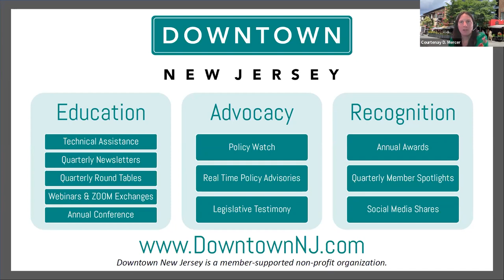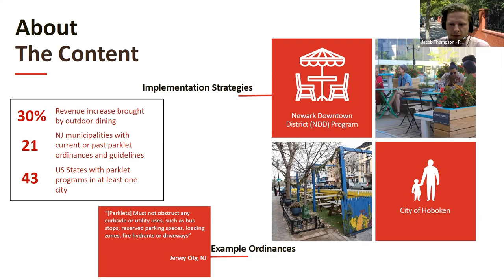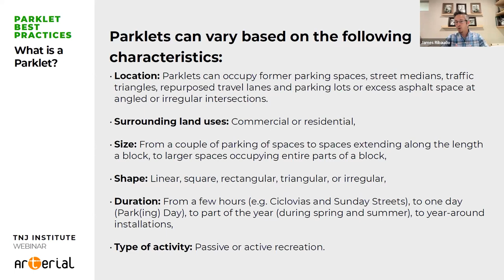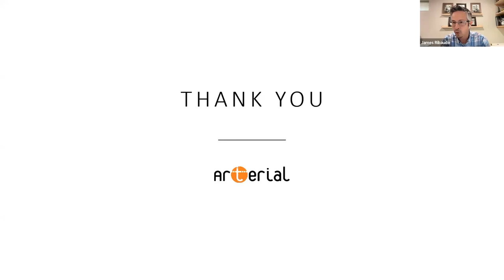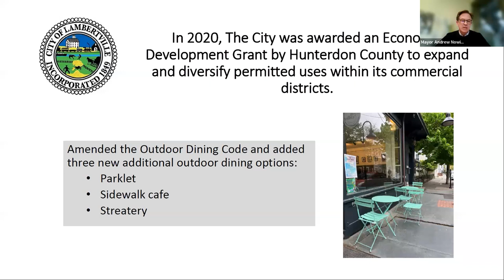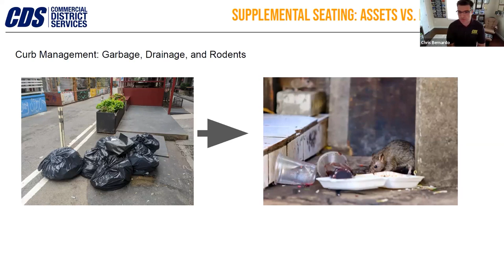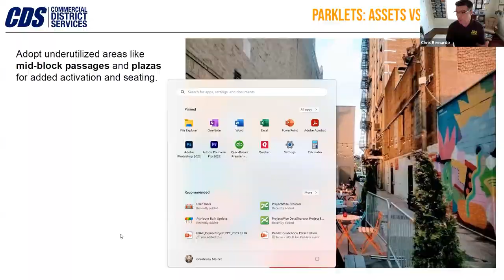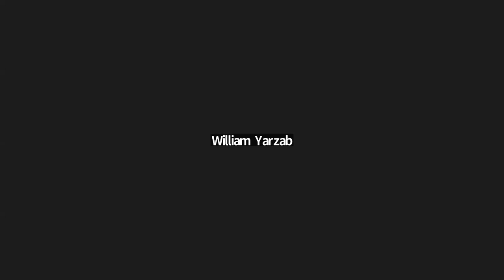TNJ Institute Webinar: Parklet Best Practices & Guidebook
The TNJ Initiative, in collaboration with Downtown New Jersey, will hold a Forum on parklet implementation. Speakers will discuss lessons learned from the past 10 years since the original Parklet Handbook was released, and provide insights and ideas for future parklets. We’ll also preview an upcoming Parklet Manual that will have examples of context-sensitive considerations and ordinances.